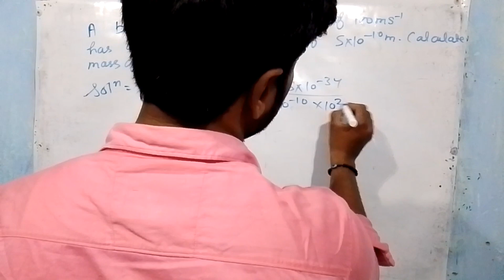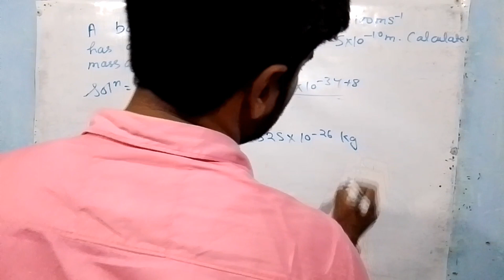A body moving with a speed of 100ms^-1 has a de bronglie wavelength of 5 × 10^-10 m .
A body moving with a speed of 100ms^-1 has a de bronglie wavelength of 5 × 10^-10 m . Calculate mass of body

NKG